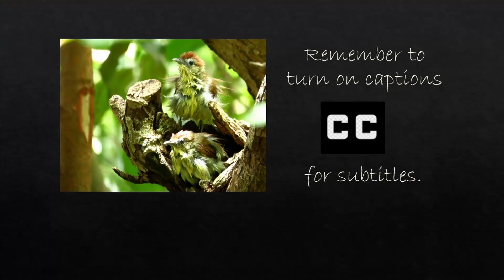Active Colugo with baby at Windsor Nature Park. Wildlife in Singapore 25Jan, 3Feb 2024.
Turn on captions before watching.
Not expecting much since the rain has affected wildlife sighting a lot recently. We were so blessed to be rewarded with the sighting of beautiful colugo in action with a baby in her pouch on 3 Feb. Lucky to spot the crimson sunbird on my solo visit on 25 Jan too. Saving it for my memories and sharing with viewers who love colugo or have not seen one before.
Video content.
00:00 Intro
00:15 25 Jan 2024.
01:34 3 Feb 2024.